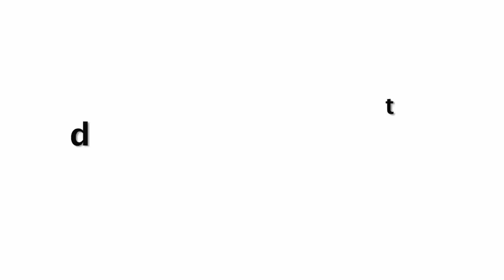Gully Boy | Official Trailer 2019 Out Now | Ranveer Singh | Alia Bhatt | Review